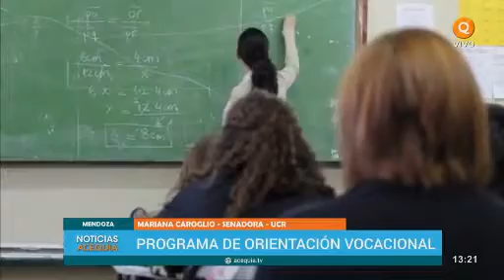Programa de Orientación Vocacional